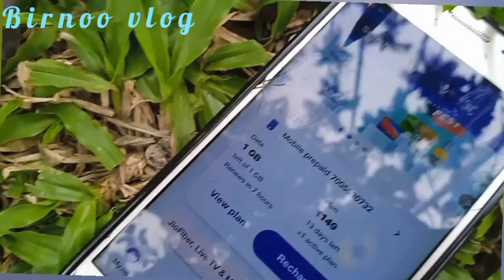Job Card | New Master Rol | Daily vlog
1st August 2023
new Master rol work
₹238 1day new